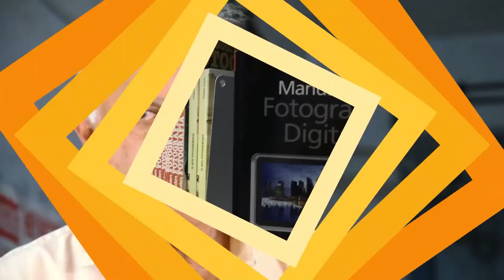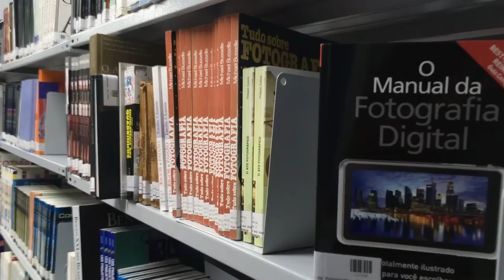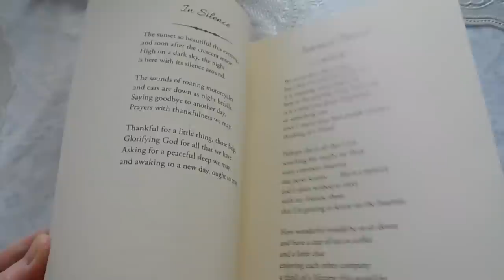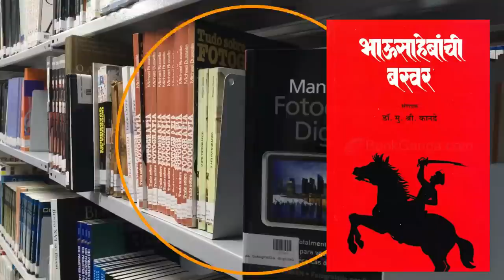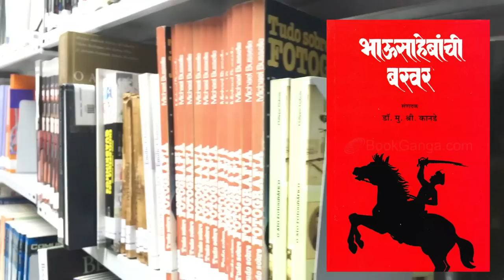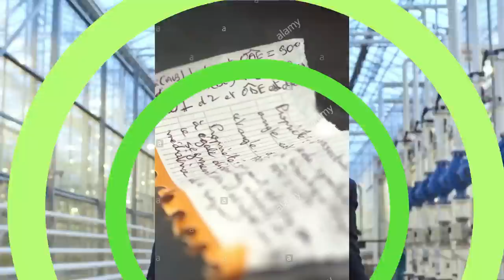the adventure | the adventure class 11 | summary | in Hindi | animation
The_Adventure_Summary

Professor_Gaitonde_was_travelling_from_Pune_to_Bombay_via_the_Jijamata_Express,_a_train_which_was_faster_than_the_Deccan_Queen._As_he_was_crossing_towns_and_villages,_he_met_a_man_named_‘Khan_Sahib’_who_talked_about_his_business_and_chatted_about_several_things._They_got_off_at_Victoria_Terminus_station_which_was_neat_and_clean._It_had_British_officers,_Parsees_and_Anglo-Indian_staff_all_around._He_was_confused_as_to_how_the_East_India_Company_was_ruling_the_country_as_according_to_his_facts,_they_had_fled_away_after_the_events_of_1857.
He_went_to_the_Hornby_road_and_noticed_that_the_shops_were_different._He_entered_the_Forbes_building_and_inquired_about_Mr._Vinay_Gaitonde_but_as_checked_by_the_receptionist,_no_such_man_had_ever_worked_there._He_went_to_the_Town_Hall_and_sat_in_the_reading_room._He_took_five_books_related_to_the_history_and_decided_to_go_through_them_one_by_one_and_check_how_the_facts_had_changed._He_started_investigating_from_the_period_of_Asoka_to_the_third_battle_of_Panipat.
According_to_the_fifth_volume_‘Bhausahebanchi_Bakhar’,_he_found_out_that_Marathas_had_won_the_Battle_of_Panipat_and_spread_their_influence_all_over_India_after_that._He_was_confused_as_it_was_different_from_what_he_knew_so_far._After_the_victory,_India_was_moved_to_the_path_of_democracy._There_were_no_longer_any_kings_ruling_and_democratic_parties_had_been_set_up._The_professor_started_liking_India_as_he_kept_reading_further_about_it._It_was_different_from_the_one_he_believed_he_saw._This_country_knew_how_to_stand_on_its_feet_and_it_was_no_longer_slave_under_the_white_man.
As_he_was_going_through_the_book,_the_librarian_told_him_to_finish_since_they_were_closing_the_library._It_was_eight_o_clock._He_asked_about_carrying_the_books_with_him_as_he_would_return_the_next_morning_and_slipped_the_Bakhar_book_into_his_left_pocket._He_checked_into_a_guest_house_and_had_his_dinner._He_decided_to_walk_towards_Azad_Maidan._He_noticed_a_large_crowd_of_people_going_towards_a_pandal._A_lecture_was_going_on_but_he_noticed_something_unusual._The_presidential_chair_was_empty._The_speaker_was_talking_and_the_crowd_was_continuously_moving_inside_and_outside.
He_could_not_control_himself_and_moved_towards_the_stage_and_sat_on_the_chair._The_crowd_was_taken_aback_and_started_asking_him_to_get_up_and_move_away._He_tried_to_talk_to_them_but_they_started_throwing_several_objects_at_him_such_as_tomatoes,_eggs,_etc._Soon_the_crowd_moved_towards_him_to_push_him_away_and_he_was_nowhere_to_be_seen.
Next,_he_woke_up_in_a_hospital_bed_and_saw_Rajendra_in_front_of_him._He_narrated_the_whole_sequence_of_events_that_took_place_and_Rajendra_listened_to_him_amazed._The_professor_was_confused_as_to_where_he_was_and_if_he_had_been_in_a_coma_for_the_past_two_days._What_was_the_experience_he_just_had,_was_it_real_or_not.
Rajendra_explained_to_him_that_it_happened_because_of_two_theories_–_Catastrophe_theory_and_lack_of_determinism_in_Quantum_theory._Catastrophe_theory_states_that_a_small_change_in_any_situation_can_result_in_a_shift_in_behaviour._In_reality,_the_Marathas_lost_their_leader_–_Bhausaheb_and_Vishwarao_and_hence_they_lost_the_battle._But_Professor_saw_that_the_bullet_missed_and_Vishwarao_was_not_dead.

Professor_then_showed_him_the_torn_page_of_the_Bakhar_book_that_he_had_in_his_pocket._Rajendra_read_it_carefully_and_told_him_that_realities_can_be_different_for_different_people._What_he_thought_had_happened_is_a_catastrophic_experience.
Rajendra_told_him_that_in_the_case_of_electrons,_one_cannot_predict_which_path_the_electron_takes_at_a_point_of_time._He_told_him_that_it_is_the_lack_of_determinism_in_Quantum_theory_and_explained_to_him_what_it_meant._In_one_world,_the_electron_may_be_found_here_and_in_another,_it_may_be_found_in_another_place_but_in_the_third_world._It_may_be_at_different_locations._Once_the_observer_knows_about_the_correct_placing_of_the_electrons_in_every_world,_it_might_happen_that_an_alternative_world_exists_at_the_same_time.
Hence,_the_professor_was_in_two_different_worlds_at_the_present_time._He_had_real-life_experience_in_an_alternative_reality_and_he_came_back_from_another_world._Both_the_worlds_had_different_histories_and_different_sets_of_events._The_professor_wanted_to_know_why_he_was_the_one_to_make_the_transition._Rajendra_told_him_that_at_the_time_of_the_collision_with_the_truck,_the_professor_was_thinking_about_the_catastrophe_theory_and_its_role_in_the_war._He_was_also_thinking_about_the_Battle_of_Panipat_at_that_moment,_so_the_neurons_in_his_brain_acted_as_a_trigger_and_made_the_transition.
The_professor_was_in_that_alternative_world_for_the_last_two_days.